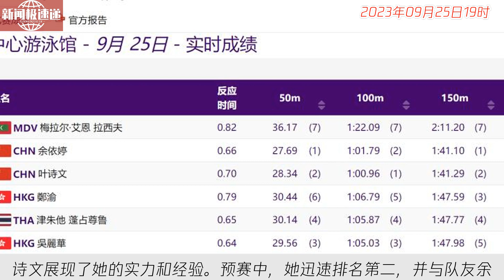中国新闻09月25日19时：晋级决赛！叶诗文女子200混小组第二 时隔9年再战亚运会 引全场欢呼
杭州亚运会女子200米混合泳预赛中，叶诗文以2分14秒56的成绩成功晋级决赛。作为两届赛会冠军和该项目世界纪录保持者，叶诗文展现了她的实力和经验。预赛中，她迅速排名第二，并与队友余依婷携手晋级决赛。叶诗文在两届亚运会和世锦赛、奥运会中都曾获得200米混合泳的冠军。她表达了对杭州亚运会上取得好成绩的期待，现在她有机会实现这个目标，让我们期待叶诗文能在决赛中再次展现出色表现，站上领奖台。